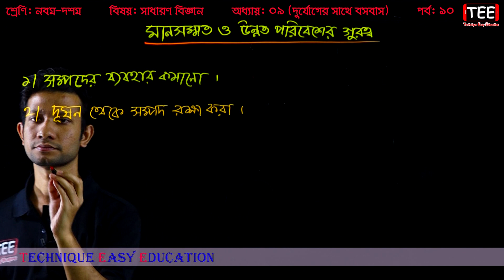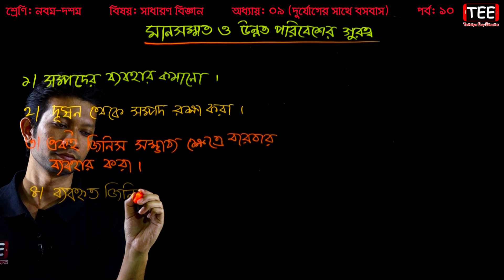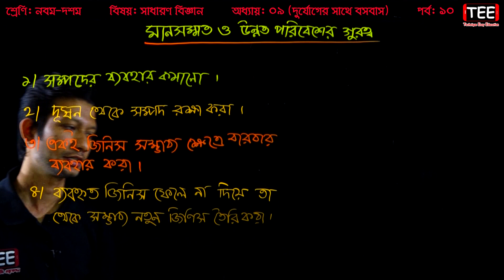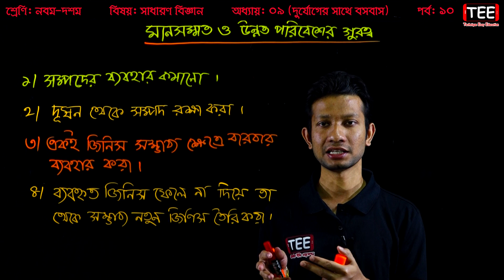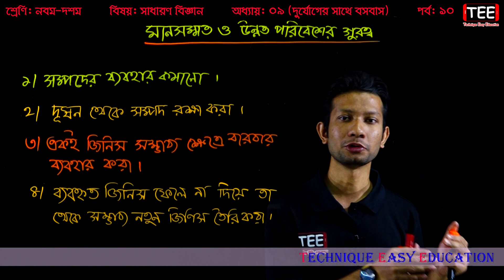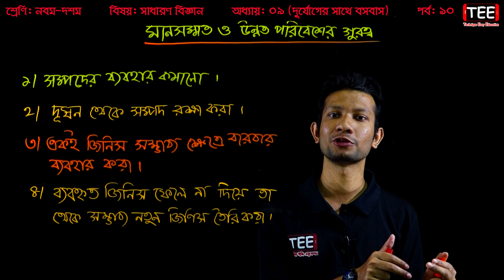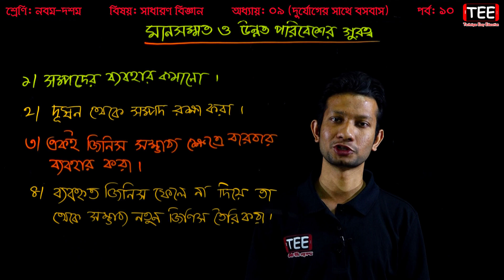51. Nine Ten General Science Chapter 9 (Part-10) ll SSC Science Chapter 8 ll SSC Biggan Chapter 9